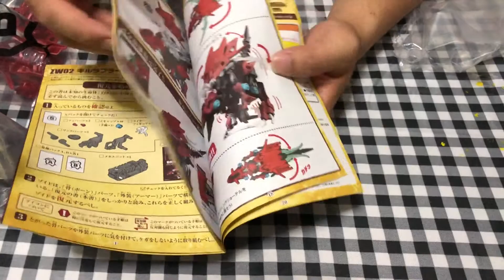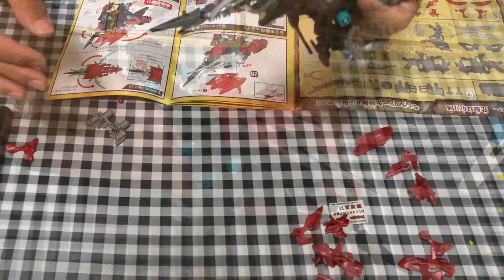JAPAN TOYS - TAKARA TOMY - ZOIDS - GILRAPTOR